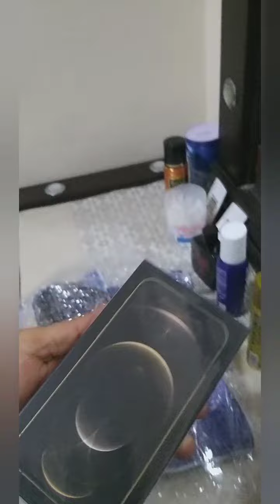iPhone Delivers to my home from dutelecom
iphone fu Telecom
delivery boy
ships delivery
pospaid number